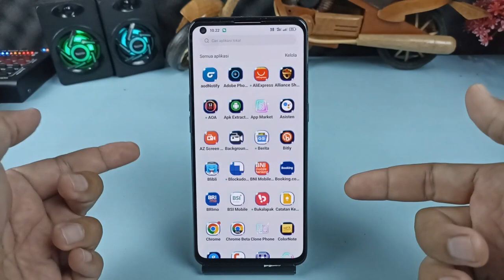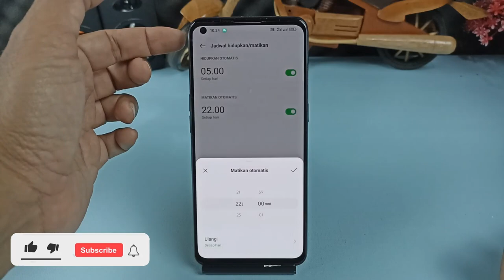Cara Otomatis Menyalakan Dan Mematikan Hp Oppo Tanpa Tombol Power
Buat kalian yang ingin membuat otomatisasi pada ponsel Oppo untuk menghidupkan dan mematikan perangkat,maka ada cara yang sangat mudah yang bisa kalian lakukan tanpa menggunakan aplikasi apapun,karena untuk fitur tersebut sebenarnya sudah tersedia pada hp Oppo.

Fitur untuk menyalakan dan mematikan perangkat secara otomatis di hp Oppo ini memiliki beberapa manfaat yang menurut saya cukup penting,diantaranya, kita bisa mengistirahatkan ponsel supaya tidak terus-menerus bekerja sepanjang hari, bisa menghemat daya baterai karena ponsel akan otomatis mati dengan sendirinya di saat kita sedang beristirahat dalam waktu lama seperti malam hari, kinerja HP akan selalu terjaga karena dengan mematikan ponsel secara berkala, sistem yang ada di dalamnya secara otomatis akan ter-refresh karena segala aplikasi yang sedang berjalan akan menutup, dan ini menjadikan kinerja RAM kembali normal tanpa terbebani oleh aplikasi yang sedang berjalan.

Nah dari beberapa manfaat tersebut yang telah disebutkan di atas, alangkah baiknya jika kita mengatur penjadwalan untuk menyalakan dan mematikan ponsel Oppo ini secara otomatis.

Terimakasih